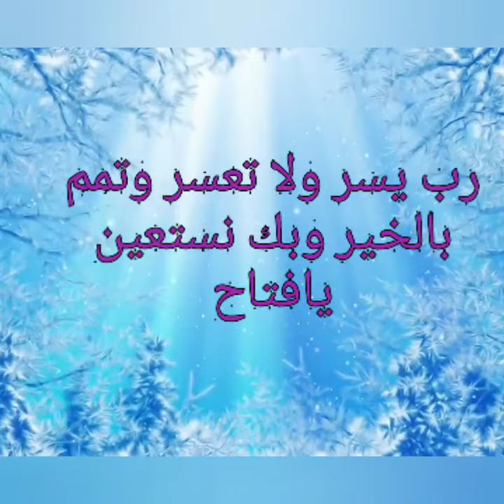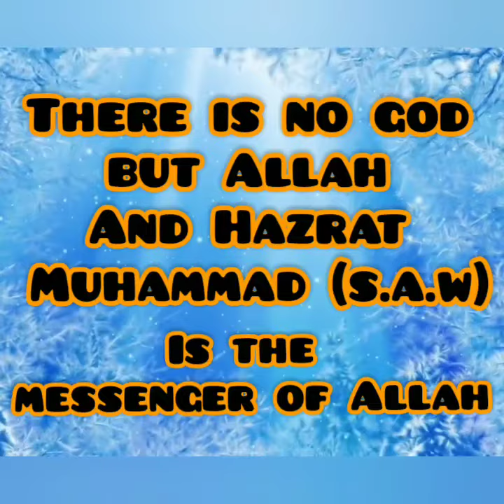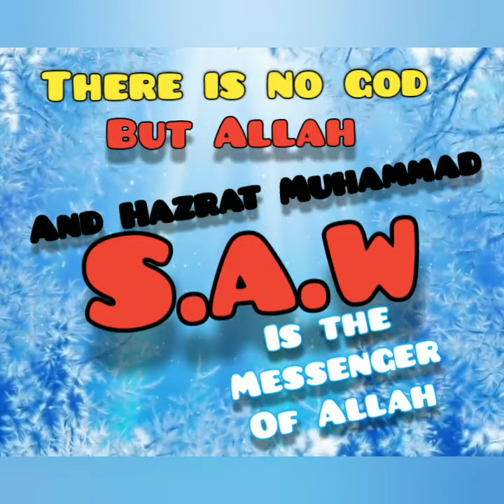First kalima with translation and second kalima for class Lkg.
Class : Lkg

Subject : Islamiyat

First and second kalima.